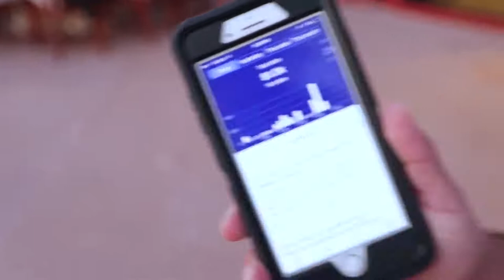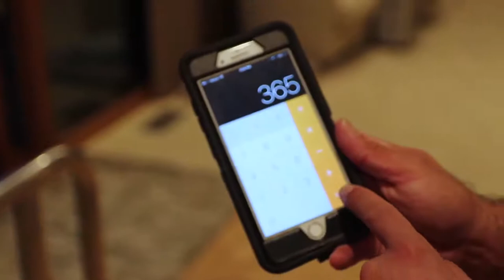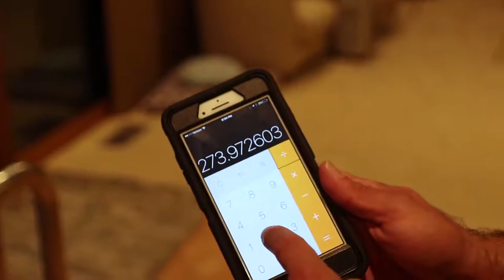Steps Make Money Online Selling Simple Household Items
People are always asking me how I make money online.

One of my streams of income comes from selling household items.

I went with simple things (like books and glasses) and I suggest you do too.

If you try to sell anything too weird, you might make money... but you'll have a hard time scaling.

Once you’ve picked your item, you’ll need a website.

The variety of tools available today makes building an online store easier than ever.

Amazon, Clickfunnels, or Shopify will literally help you get started within 1 day.

Once your site is running you'll need a way to process payments.

Setting up a merchant account used to be a hassle.

But nowadays, services like Braintree, PayPal, and Stripe help you accept credit cards online easily.

Finally, you need to white-label or dropship your products and build your brand.

Once you get these 4 steps completed, you’ll have an automated source of income that NEVER takes breaks.

It’ll work for you 24/7.